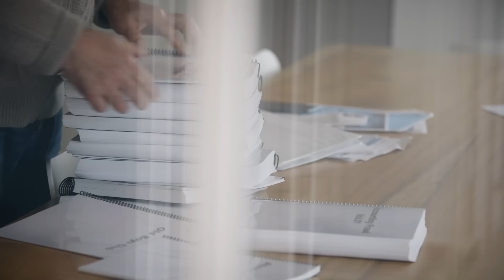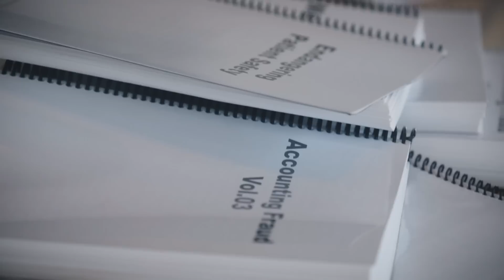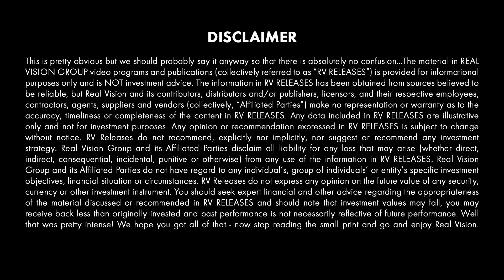Short Seller Marc Cohodes Unveils the Magnitude of Pharma Fraud: Part Four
This is the fourth part of the groundbreaking January 2019 interview between Real Vision co-founder Grant Williams and legendary short seller Marc Cohodes. In this clip, Cohodes continues the story of his battle to expose the truth about biotech giant MiMedx. Cohodes reveals what he believes to be the twelve categories of MiMedx’s improprieties. This clip is excerpted from a video published on Real Vision on February 1, 2019 entitled “Fraud, Intimidation and Truth: Marc Cohodes’ Last Stand.”

About The Interview:
The smartest minds in finance sit down for incredibly deep-diving discussions. Peer-to-peer conversations between the rock stars of the financial world.

and have a lot of it. The crazy part is life would be a whole lot easier if there was a wolf pack, or there was
a cabal, where everything would have been orchestrated. But I can assure you, there never was. It would
have been so much easier if there was a group or a gang, or this and the other, because this thing is so
complex, and so wide-ranging, and so end to end.
I don't know a lot of those guys' sources, and they don't know my sources. And everyone has different
people. But what I can tell you on the accounting and business side, very simple with channel stuffing is you
make a shipment and book something as revenue and full profit without there really being an order or a
demand for the product. I had a doc call me up out of Vegas after following me on Twitter and hearing a
Periscope, and he says, you have no idea what goes on, just in Vegas, which is dirty. And he introduced
me to a hospital administrator, other doctors, and sent me fake MiMedx invoices, a product that was
shipped but never ordered in Vegas, that was picked up and signed for through FedEx reps by MiMedx
salespeople or distributors which MiMedx claim they didn't have.
So in other words, you're Dr. Williams- the funny thing, this guy's name- one of the doctors was Williamsyou never ordered the product. Never, not once. It gets shipped to you. It gets intercepted by me, a rep,
who signs for it. You immediately get billed for it half a million bucks. The rep or agent gets a 30%
commission on that. And there you have it, you have product that you never ordered. He then complains to
someone higher up, I never ordered this product, take it back. This, that, or the other. The quarter has now
ended. It's booked as sales.
And you rigmarole, and email chain back and forth for them to try to undo this. It's truly awe inspiring.
And it went from him to another rep, and resold, and I think it made its way into Korea, where it shouldn't
have gone. And MiMedx actually had someone rejigger their internal return software so it would never
show up as a return and just be resold again. It's insane. So they were booking on many, many, many
occasions. Probably every quarter.
GRANT WILLIAMS: Now, is this all happening around quarter end that you'd make the numbers up?
MARC COHODES: Always at quarter end. It was always at quarter end. Whether it's into the VA, VA
intermediaries, docs, made up organizations, Saudi Arabia- last night, we had someone on the phone who
was- past tense- very high up at MiMedx to tell what went on on a Christmas Eve on a shipment into Saudi
Arabia, which was never, never ordered, and never used. And returned, and never credited back in returns.
It was significant amount of money. I think it was $4 to $5 million at quarter end. And everything was run
for Pete to make or beat quarterly numbers. He used to brag in every letter and every correspondence to
shareholders that they've met or exceeded 26 out of the last 27 quarters. What great company could
possibly ever do this? Many people question is it even made up, these results are so spectacular. And as it
turns out, it's all made up, it's 100% made up.